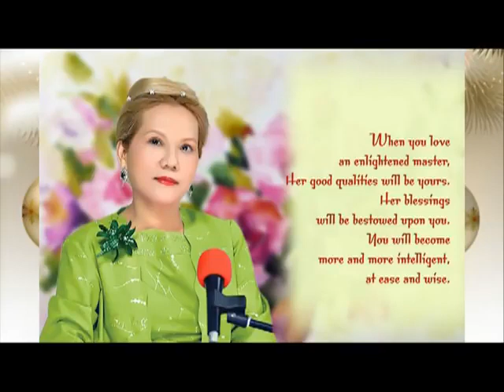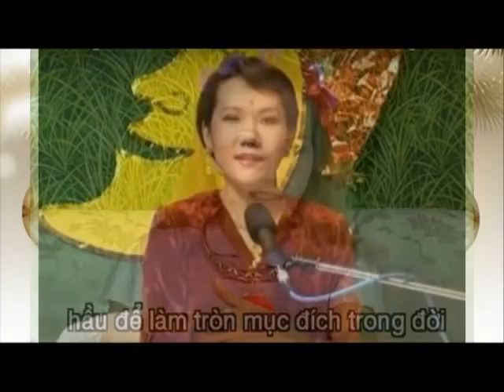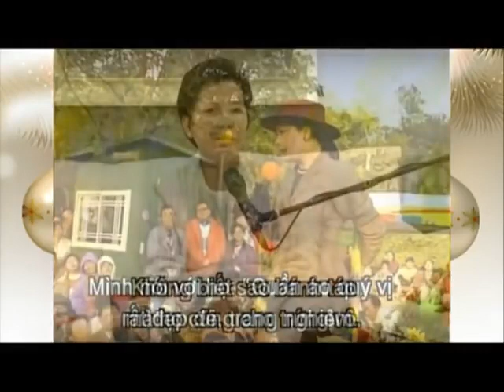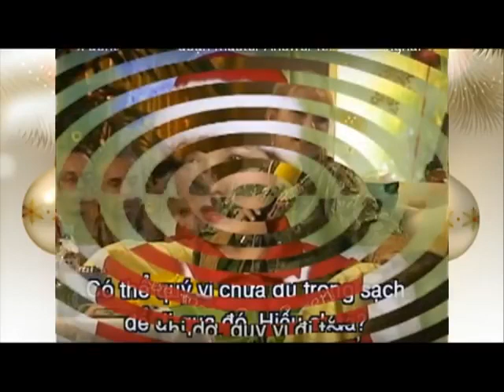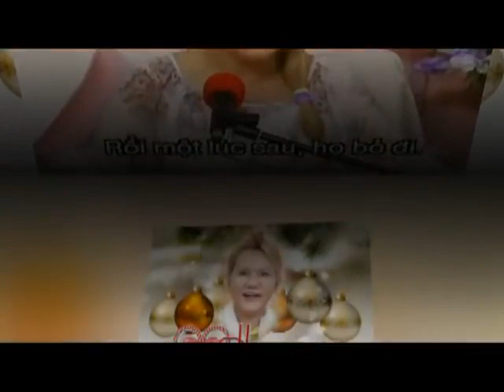Thanh Hải Vô Thượng Sư - Lời Pháp Cam Lồ 1.